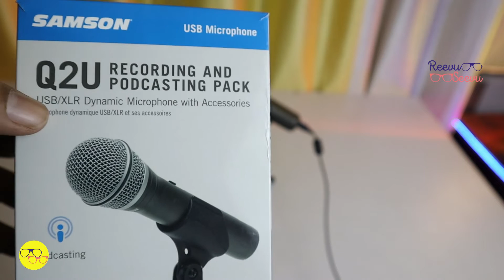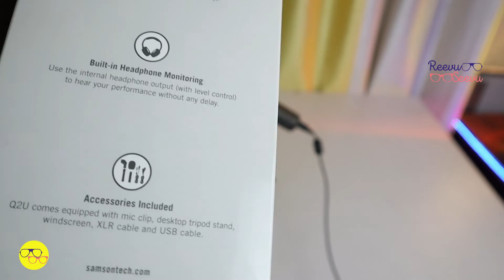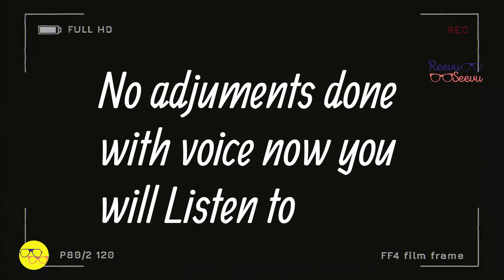Unboxing the Ultimate dynamic Mic? Q2U Samson dynamic Mic will Wow You!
SAMSON Q2U Dynamic Microphone Recording and Podcasting Pack. Q2U Samson dynamic Mic.

• High-quality dynamic handheld microphone with XLR and USB I/O.
• XLR output plugs directly into any console.
• Plugs directly into any computer with a USB input
• 3.5 mm stereo headphone jack with volume control for no-latency monitoring
• Includes: Q2U Dynamic Cardioid Microphone, desktop stand, mic clip, USB cable, XLR cable, and Cakewalk Music creator software

Our other videos which you may find helpful

Note - Price may vary from time to time depending upon offers.

reeview seeview,
Q2U Samson dynamic mic,best podcast microphone,